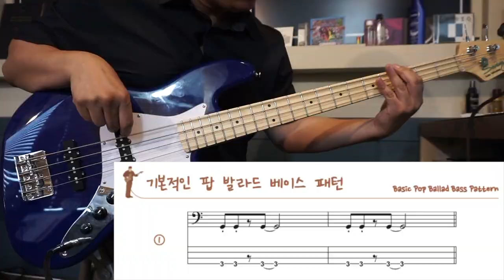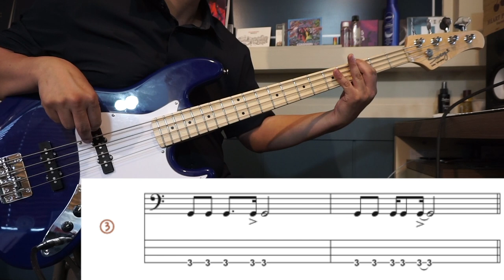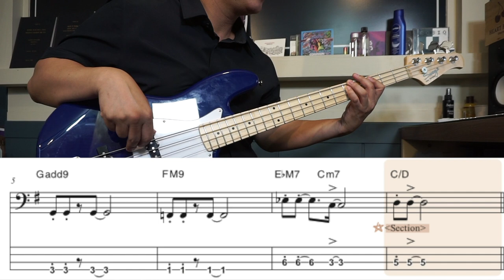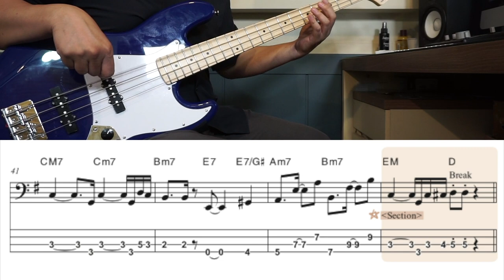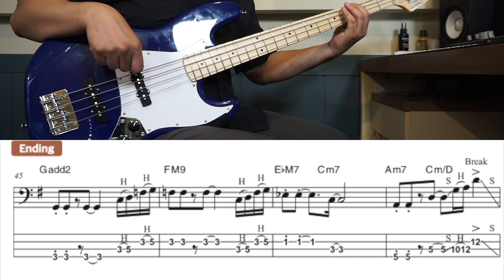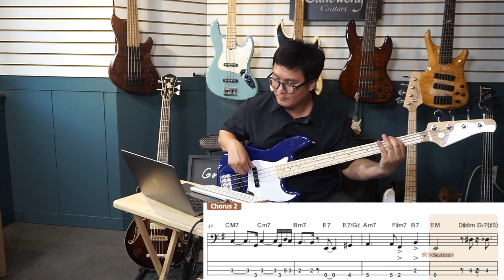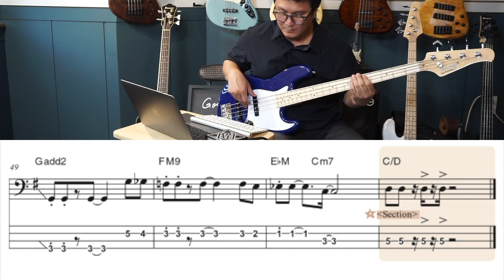Chapter 10 "PopBallad in G"